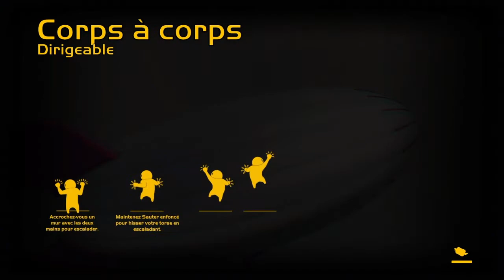Gang Beast Funny Moment 2 !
Gang Beast = Fun